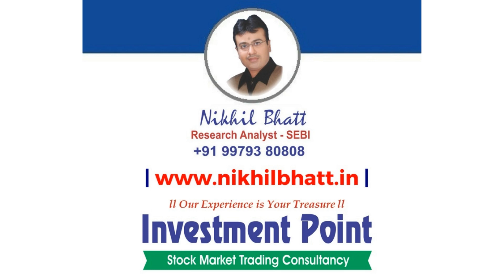INVESTMENT POINT FOR THE DATE - 11.05.2020